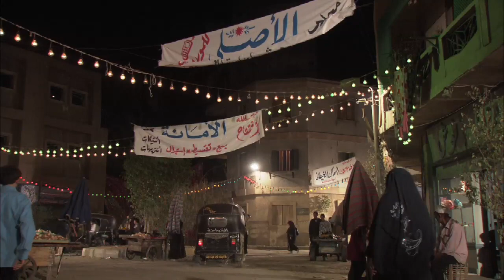مسلسل الهروب الحلقة |Al Horob Episode |4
اخراج : كريم سليمان تأليف : بلال فضل
 إنتاج : Spot 2000 , Oscar Series , Mohamed Fawzy Films
للاشتراك في القناة على اليوتيوب و مشاهدة حلقات الهروب كامل HD اضغط علي اللينك